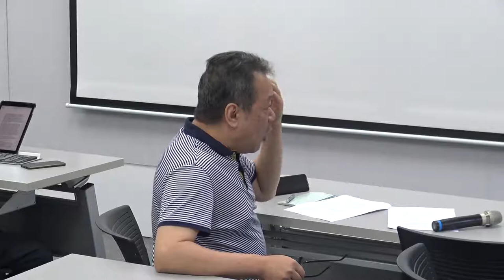2019/10/17 Rada Iveković-Europe and Contemporary Migrations (3)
Room 104, HA Building 3, NCTU
Date: October 17th THU
Time: 10:00-12:00

*English Lecture (本場次為英文演講)

Europe is no exception to the contemporary closure of borders to people from the global south and east, but it is a particularly insidious example of what is going on practically world-wide in the 21st century and within the new world-configuration of powers. Migrations as an ancient human way of being, but at this time as an epochal and global issue, now define the 21st century. In a globalized world, migrations too should be apprehended globally and as a trans-national phenomenon. In the public lecture, as well as in my mini course at the International Institute for Cultural Studies (ICCS/IICS) of National Chiao Tung University, I shall raise some philosophical questions regarding the functioning of exception(s), immunisation and blind-spots within a given political context, and some political questions regarding the responsibility of Europe in this state of affairs. Postfascism and the status of tolerance in capitalism should be addressed, as well as the role of historiography and compared political economy.

About the Speaker:
Rada Iveković is a tenured professor at University Jean Monnet - St.Etienn. She taught philosophy at universities in Yugoslavia and France, and was visiting professor at many other universities around the world and across several continents. Her research interests include feminist theory, political philosophy, Asian and western philosophies, on such topics as the nation, citizenship, sex&gender, migrations etc.